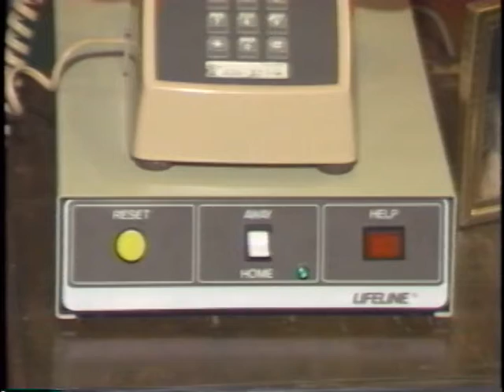Perspectives Episode 22: Lifeline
In this episode of Perspectives, Laughn De La Croix and Rodney Grimes put in a distress call to the early 1980s when they revisit the beginning of the Lifeline emergency response service.